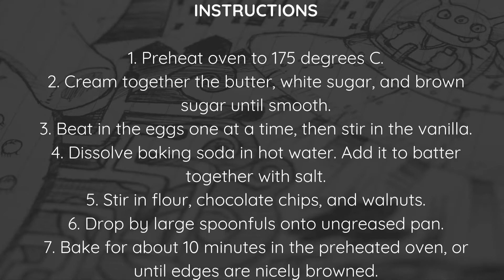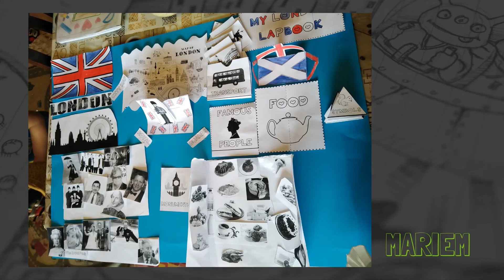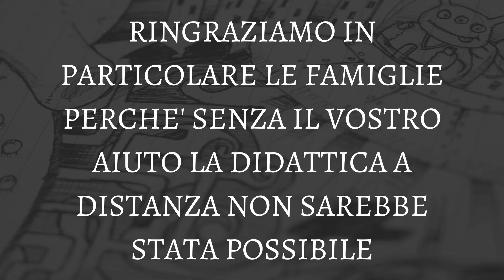Video della classe IV A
Video di fine anno scolastico della classe IV A_ scuola Primaria (a.s. 2019/2020)